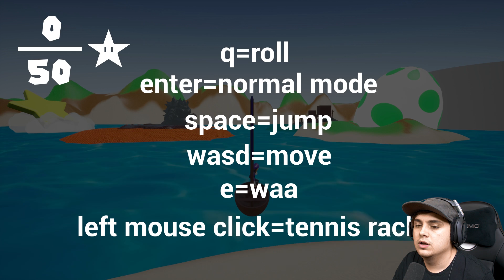Bootleg 3D Nintendo Games....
Are you ready for these new 3D Nintendo bootlegs games?! Of course you're not